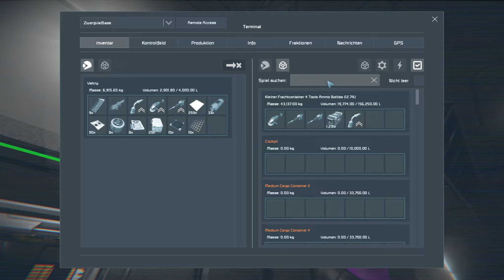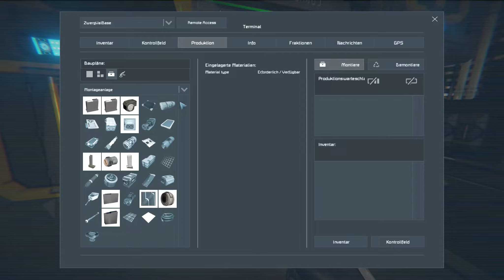Die Zwergputze ★ SPACE ENGINEERS Deutsch #77 ★ German Gameplay